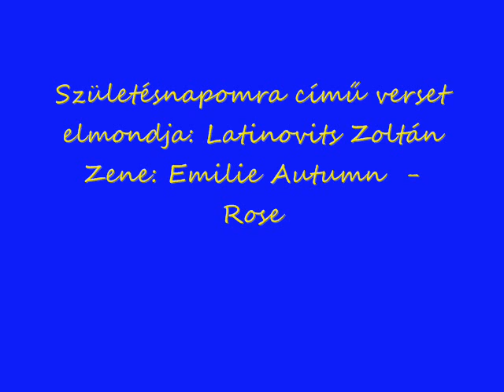József Attila - Születésnapomra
Vers,zene.Előadó:Latinovits Zoltán